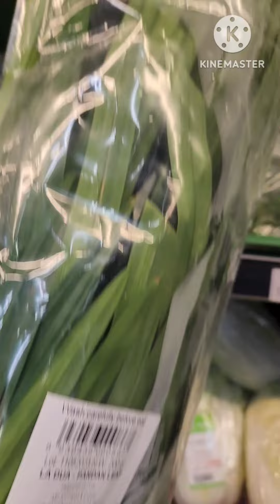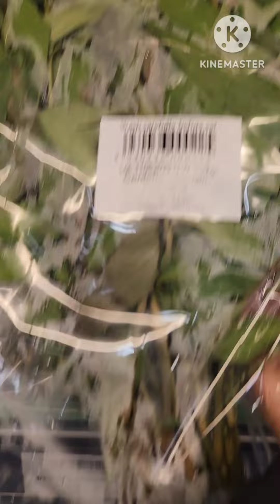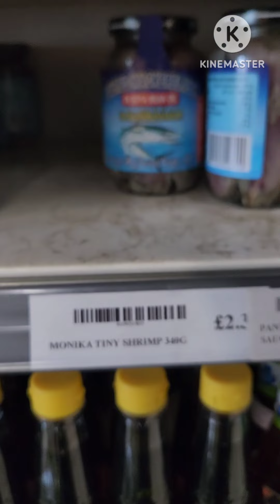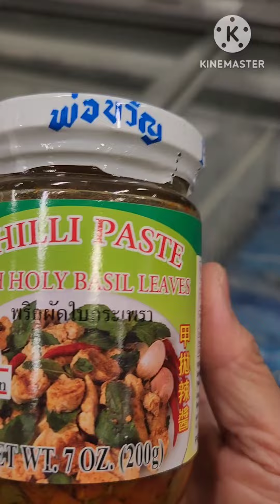มาซื้อผักไทยในร้านเวียตนาม ลอนดอน,อังกฤษ ว้าว!! เจอปลาร้าปลากระดี่เป็นตัวๆ😋